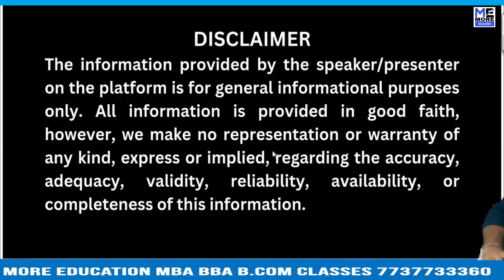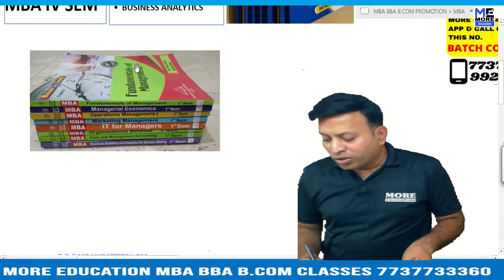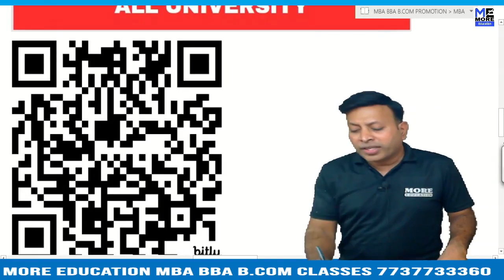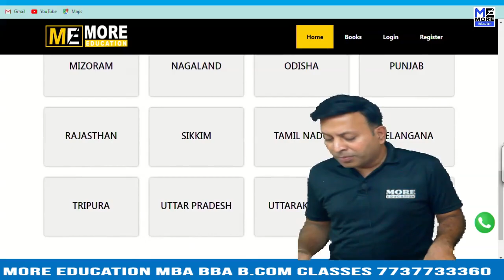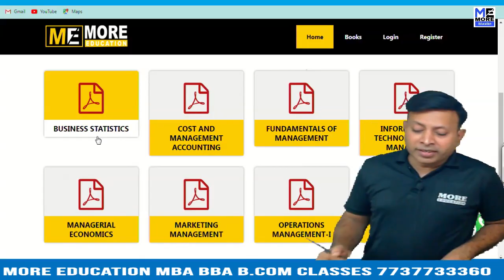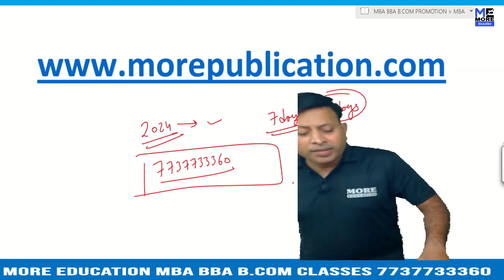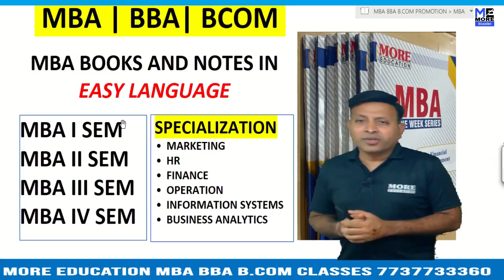FALAH UNIVERSITY {AFU} | ACCOUNTS BOOKS | MATHS BOOKS | STATISTICS BOOKS